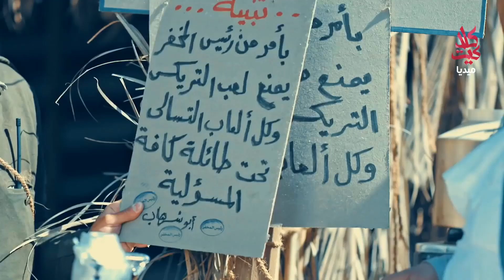خلف ومهاوش يستعينو ببخيتان حتى يلاقو حل لمشكلة القهوة وقعدتهم بلا شغل - محمد حداقي - الطواريد